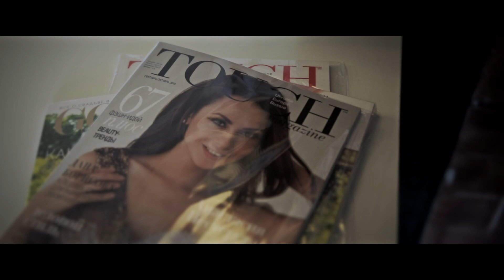Бэкстейдж со съемки обложки. Группа «ВИА Гра» для TOUCH magazine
Фото: Татьяна Tess, Андрей Синенький
Ретушь: Кристина Клижевская
Визажисты-стилисты: Светлана Медведева, Анна Мосс, Ксения Серединская
Платья: TM Tulipia
Одежда: ТМ Enna Levoni
Шубы: UPSTAR
Украшения: DiaDemaGrand
Место съемки: цветочный бутик Fiori Flower Company